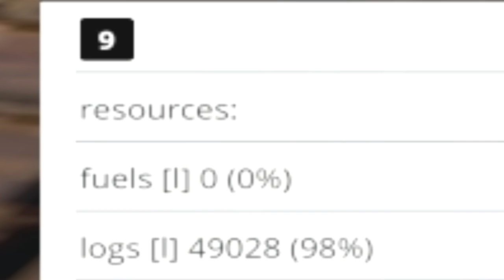Farming Simulator 2015 - Produzindo Tábuas de Madeira PT-BR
Canal Foguinho: Farming Simulator 2015 - Produzindo Tábuas de Madeira PT-BR

Serraria no Farming Simulator
Serraria para Farming Simulator 15
Farming Simulator